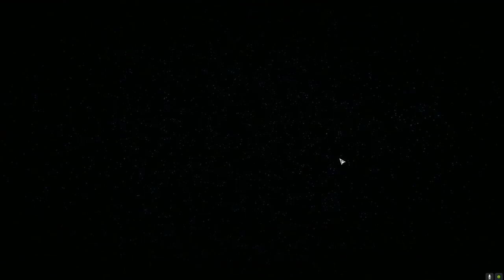Roguetech - Jade Falcon Freeborn - Ep39